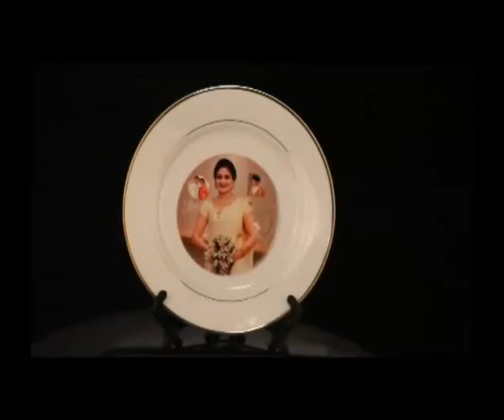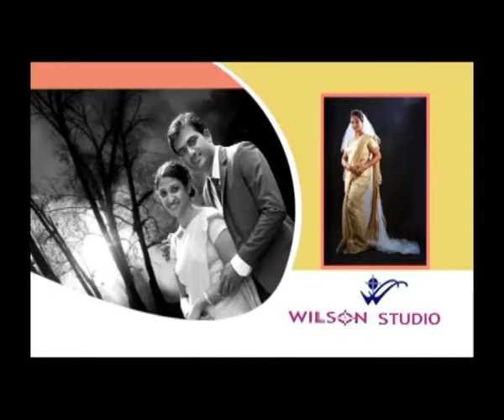news web 26 07 2016